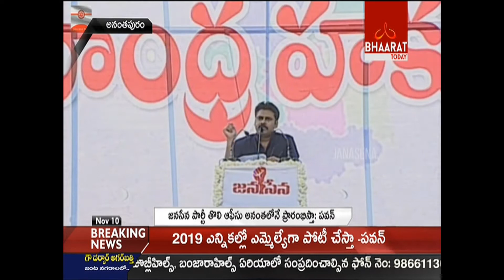Pawan Kalyan to Contest 2019 Polls As A MLA || Jana Sena Party ||Bhaarat Today